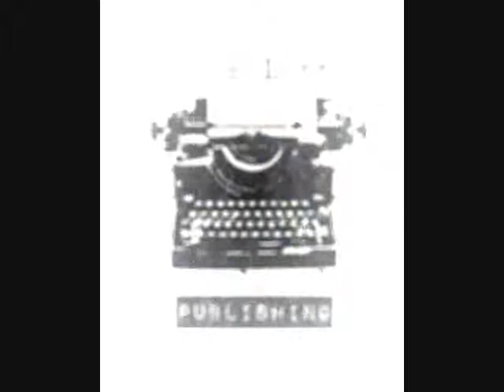John Swanson- The Past of Broken Dreams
The Past of Broken Dreams by John Swanson

Produced and Presented by Ransom Letter Publishing

Lead Guitar: Johnny Copas

Bass: Michael Aaron Lane Bryant

Original Photo Credit: Enrique Clark